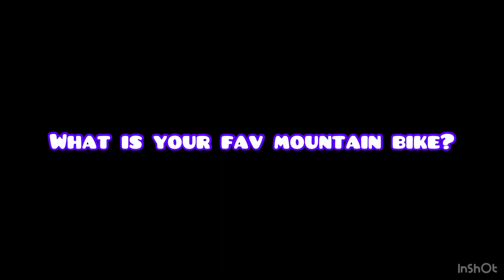What is your fav mountain bike?